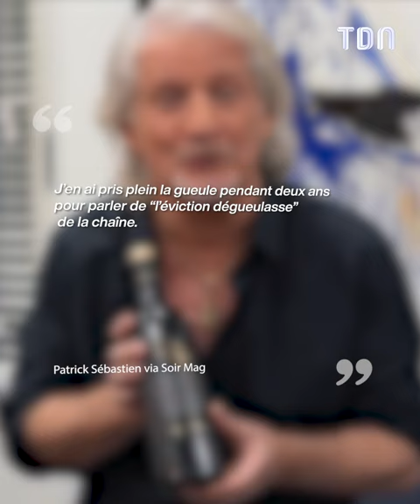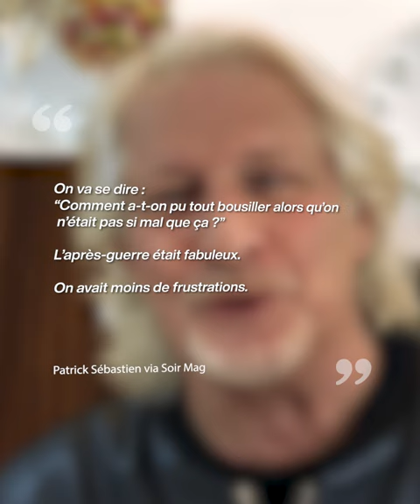“Ma vie est presque finie” : patricksébastien explique pourquoi il refuse de fêter ses 70 ans ?